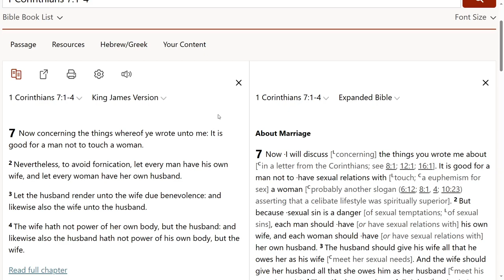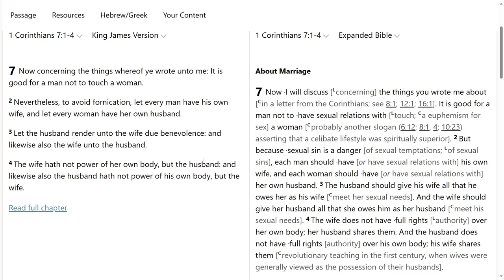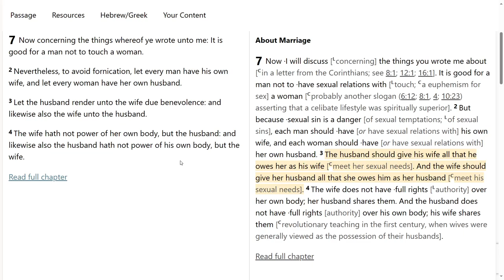You can't refuse your spouse sex.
You can't refuse your spouse sex. If you look at First Corinthians Chapter 7, it tells us the wife and husband don't have power over their own bodies. The wife's body belongs to the husband and the husband's body belongs to the wife. If someone is feeling extremely sick or tired, then that person can ask the other person if sex can wait. Basically, you need consent.

You may tell me you don't agree with this. That is your choice to not agree with it. If you don't agree with it, then don't get married. If you want your marriage a success. You should go by the rules of the person who created marriage. Don't you think that is logical?

Kev Breeze